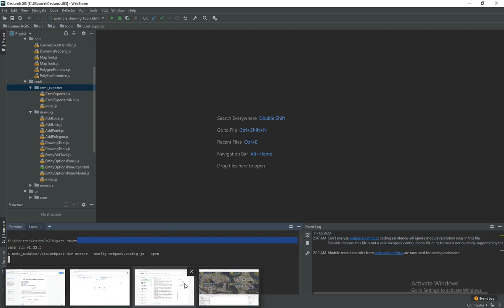CesiumGIS Measurement ToolBar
API
    const viewer = new Cesium.Viewer('cesiumContainer', { });

    viewer.extend(CesiumGIS.MeasureToolsMixin, {
        createToolBar: true

    viewer.measureToolBar.setPosition(30, 20);
    document.body.appendChild( viewer.measureToolBar.dom);